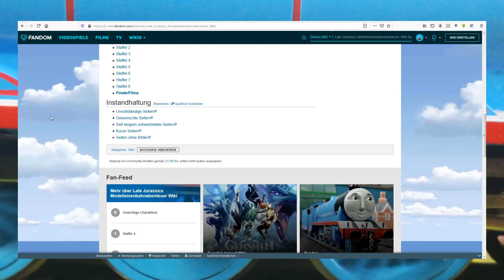Kanaltrailer 2021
Wer ich bin und was ihr auf diesem Kanal zu erwarten habt.